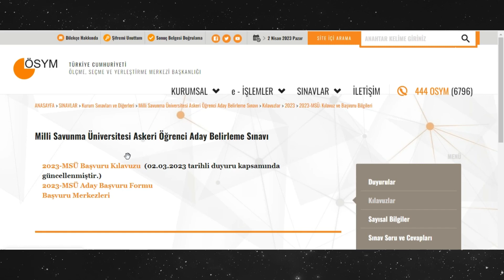SON DAKİKA! MSÜ 2023 FULL CEVAP ANAHTARI - 2023 MSÜ Tüm Sorular Cevapları